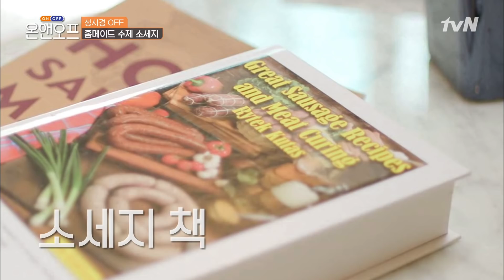[하이라이트#] 먹을거에 진심인 성시경&돈 스파이크의 보면 배고파지는 OFF#온앤오프 | onandoff EP.35 | tvN 210309 방송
매주 화 10시 30분, tvN